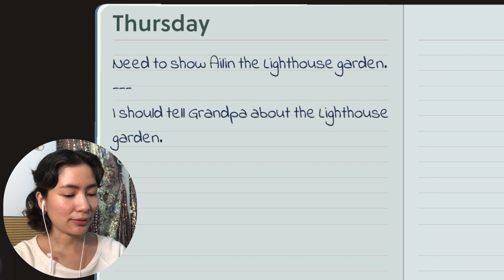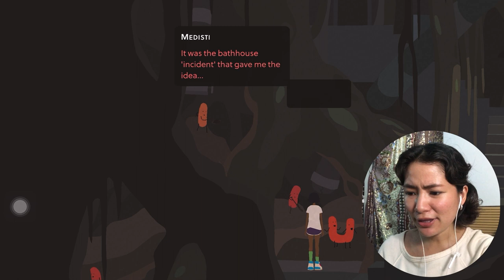Ailin Shares Her Deep, Dark Secret😱🤨| Mutazione pt. 7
We have a fight with Grandpa and Ailin shares something shocking...

About Mutazione: “A mutant soap opera where small-town gossip meets the supernatural. Explore the Mutazione community as Kai as she cares for her ailing grandfather. Discover magical gardens, new friends & old secrets. They can survive an apocalyptic meteor strike, but can they survive their small-town drama?

MUTAZIONE is an adventure game where the juicy personal drama is just as important as the high-stakes adventure part of the story.

Explore the community as 15-year-old Kai as she travels to the strange and secretive community of Mutazione to care for her ailing grandfather, Nonno.

Make new friends; plant musical gardens; attend BBQs, band nights and boat trips; and embark on a final spiritual journey to save everyone from the strange darkness at the heart of it all.”

It launched for Windows, MacOS, PlayStation 4, and on iOS through Apple Arcade on September 19, 2019, with the Nintendo Switch and Xbox One versions later released on May 26, 2021.